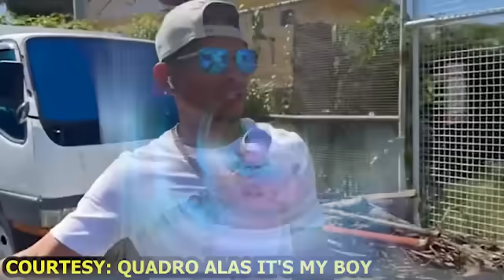BREAKING: FAJARDO AT DIAGAN PINABAGSAK 122 & 126 POUNDERS SA SPARRING! CASIMERO NEW ACHIEVEMENT!